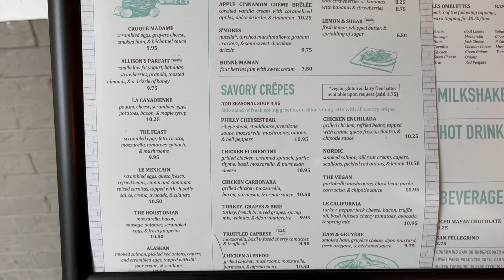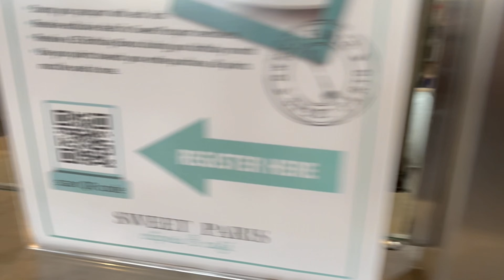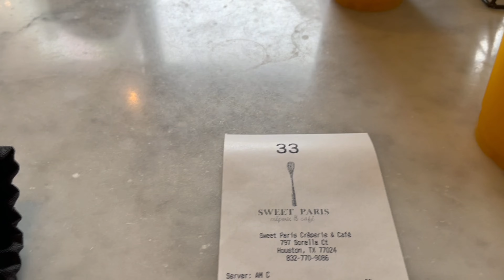Brunch in Sweet Paris Creperie And Cafe in Houston